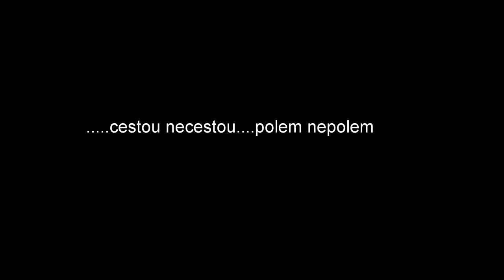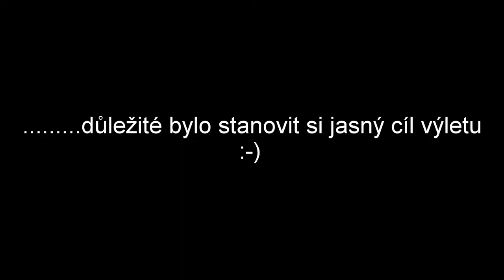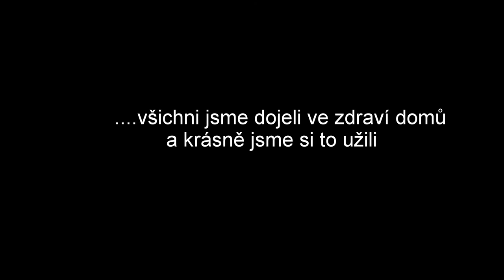Výlet na kolech STOKLASA 2017 (Mig21 - Malotraktorem)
Krásný cyklovýlet v reklamních dresech...